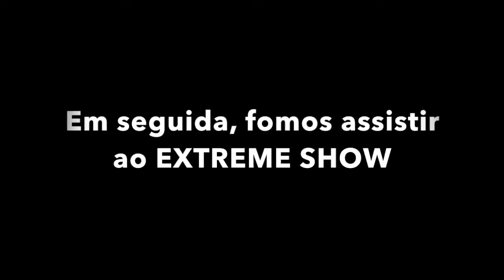PARQUE BETO CARRERO WORLD (VLOG 2) | Por Diogo Santos